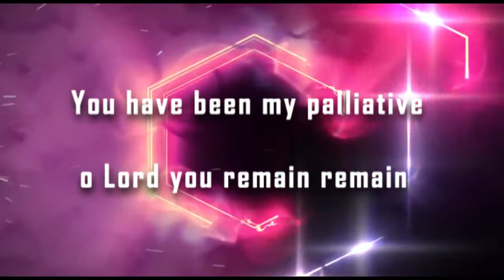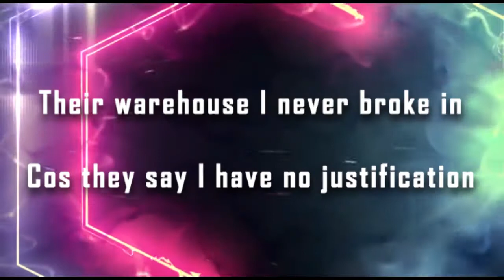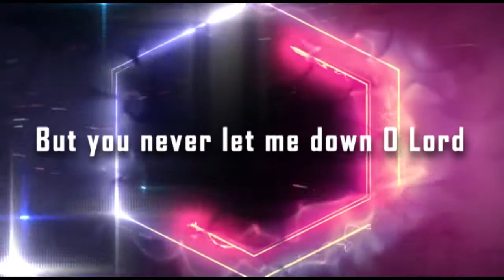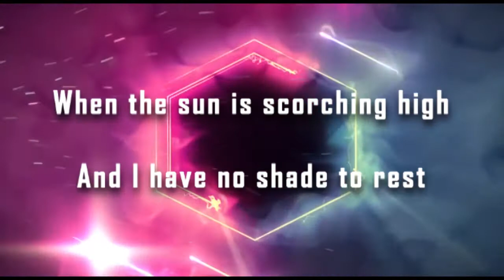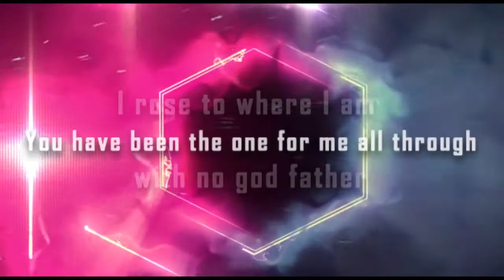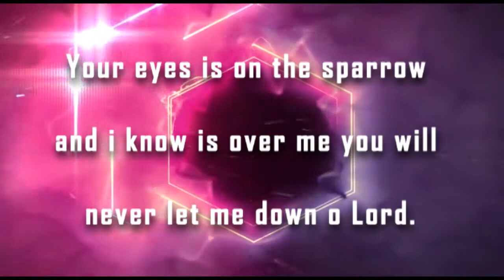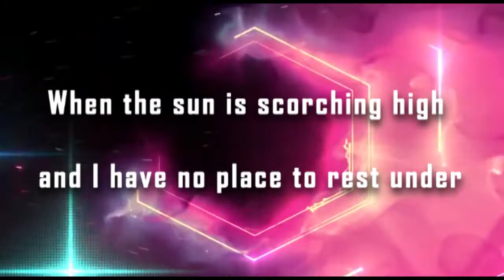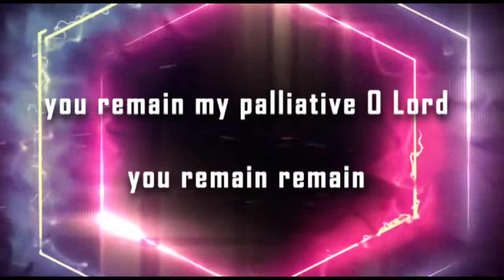Ezra Jinang My Palliative lyrics video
Nigerian music